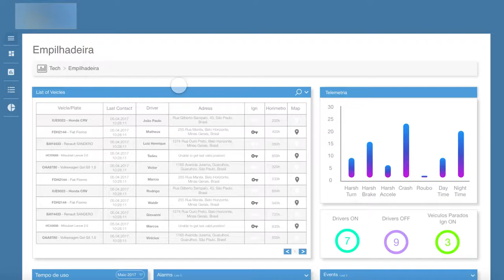Forklift Telemetry Dashboard - Adobe XD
Its a Dashboard to control Forklifts, designed for a Tracking Software company.